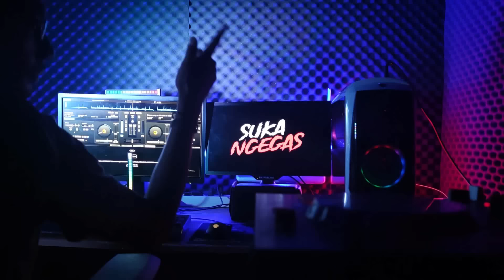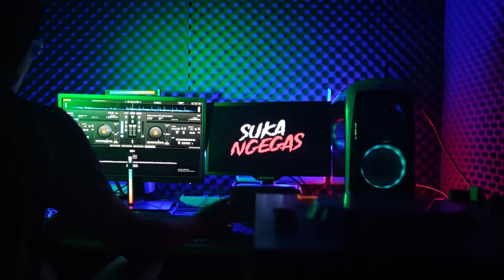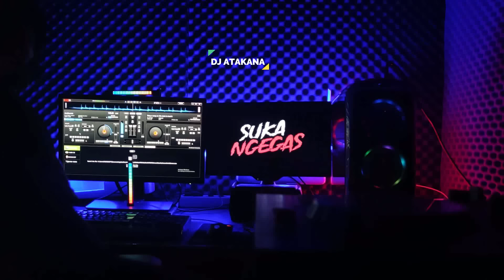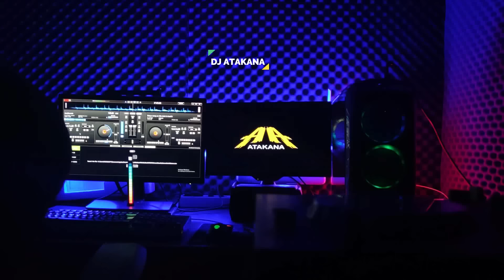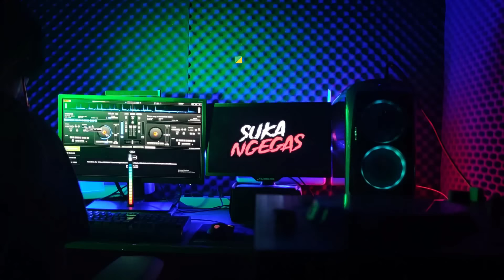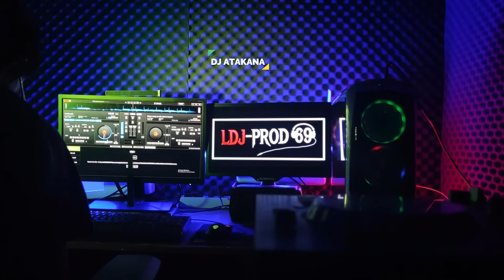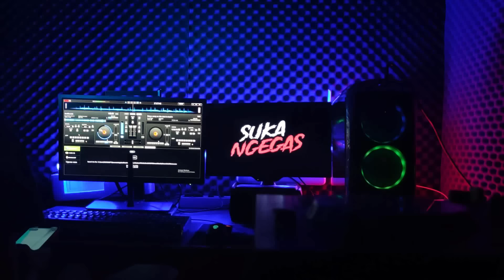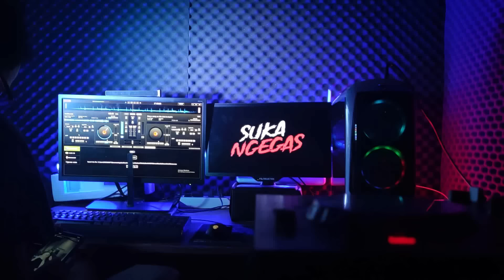DJ BASS BETON GALAK 2023 !! DISCO JUNGLE DUTCH KETINGGIAN SATU ROOM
NO Jedag Jedug !
NO Pargoy !
NO Style Tiktok !

KEEP BASS DISKO !!